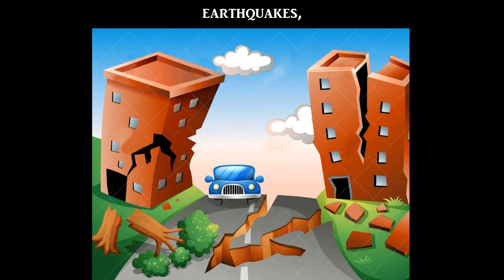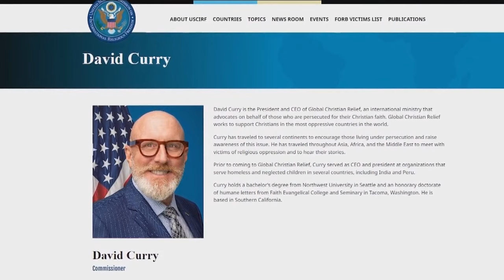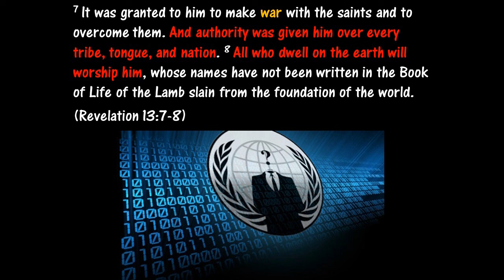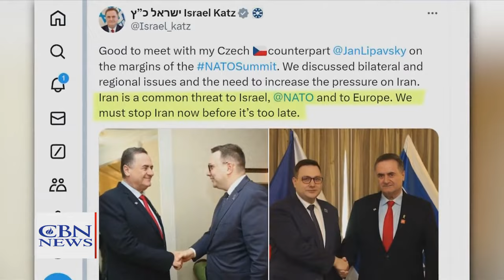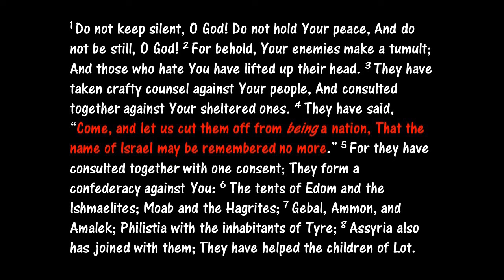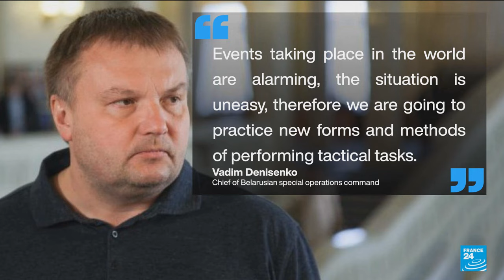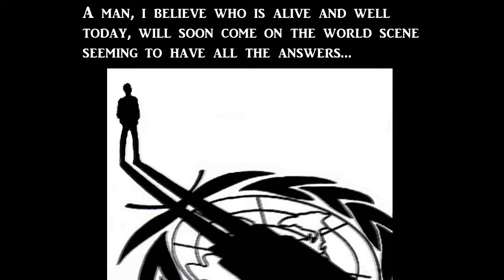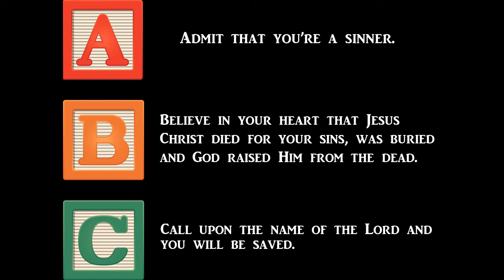WOW! Is The Antichrist Living Now? PROBABLY!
Matthew 24:3-14
3 Now as He sat on the Mount of Olives, the disciples came to Him privately, saying, “Tell us, when will these things be? And what will be the sign of Your coming, and of the end of the age?”

4 And Jesus answered and said to them: “Take heed that no one deceives you. 5 For many will come in My name, saying, ‘I am the Christ,’ and will deceive many. 6 And you will hear of wars and rumors of wars. See that you are not troubled; for all these things must come to pass, but the end is not yet. 7 For nation will rise against nation, and kingdom against kingdom. And there will be famines, pestilences,[b] and earthquakes in various places. 8 All these are the beginning of sorrows.

9 “Then they will deliver you up to tribulation and kill you, and you will be hated by all nations for My name’s sake. 10 And then many will be offended, will betray one another, and will hate one another. 11 Then many false prophets will rise up and deceive many. 12 And because lawlessness will abound, the love of many will grow cold. 13 But he who endures to the end shall be saved. 14 And this gospel of the kingdom will be preached in all the world as a witness to all the nations, and then the end will come.